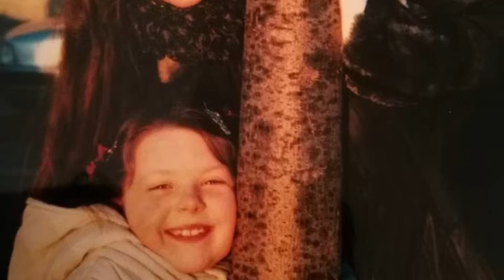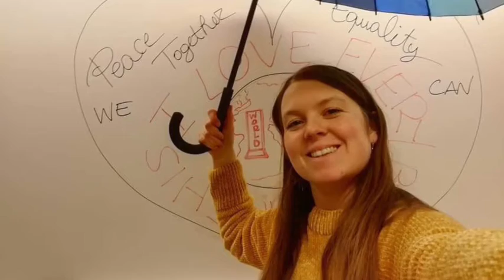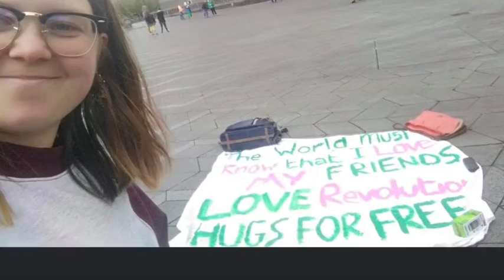Da Gioia Emilia-Romagna chiedo che condividiate questa lettera che ho scritto a mia figlia Sara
Da Gioia Emilia-Romagna chiedo che condividiate questa lettera che ho scritto a mia figlia Sara che è in Svezia ,perché questo è il mio regalo 💝 di Natale 🎄 per lei e vorrei gli arrivasse 😊 grazie
Ps :  potete ascoltarla 🤗 anche voi